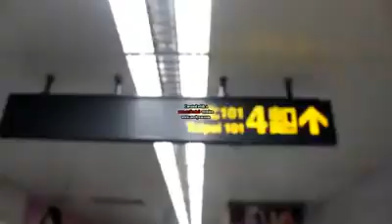Taipe 101 Taipe Taiwan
napasyal lang sa Taipe 101